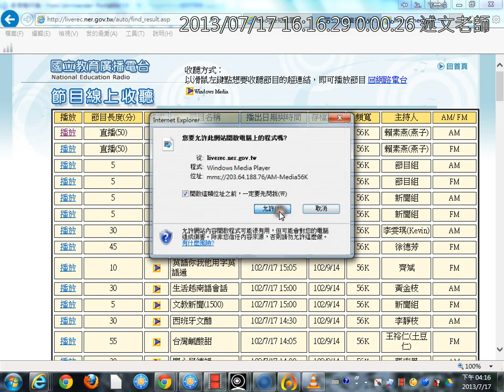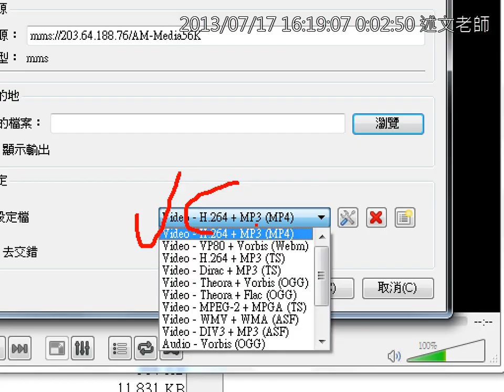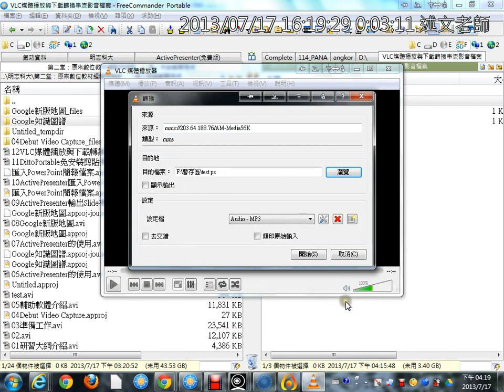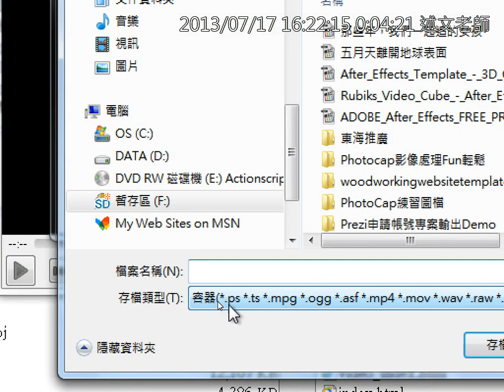12VLC媒體播放與下載轉換串流影音檔案